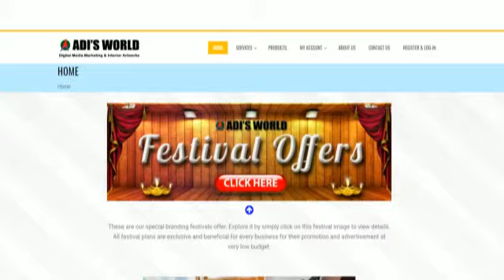Google Business promotion created by ADI'S WORLD